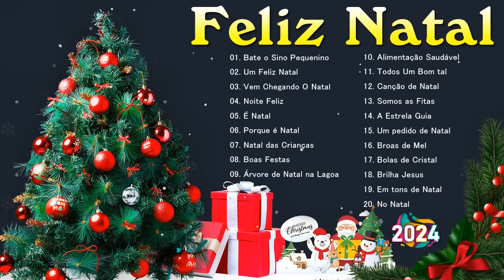Top 50 Músicas De Natal 2024 ⛄🎄🎅 As Melhores Canções Natalinas 🎄🎁 Feliz Natal 2024